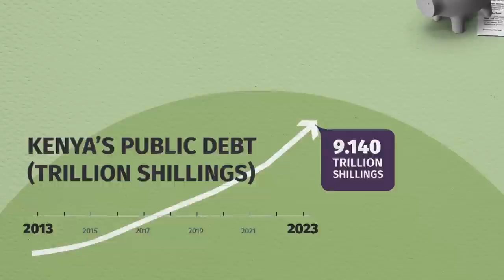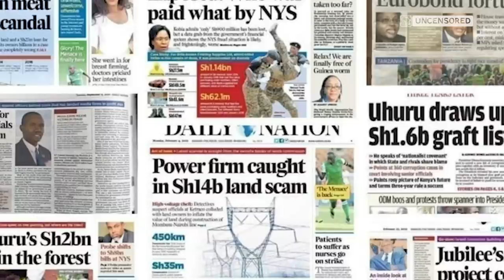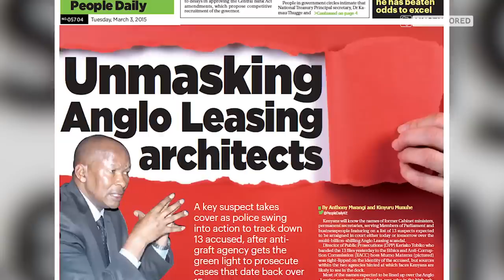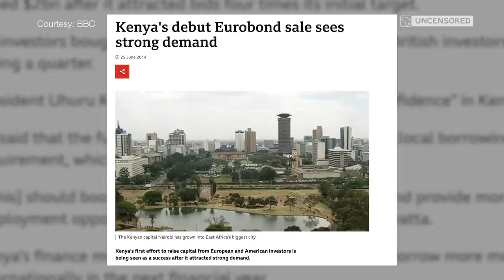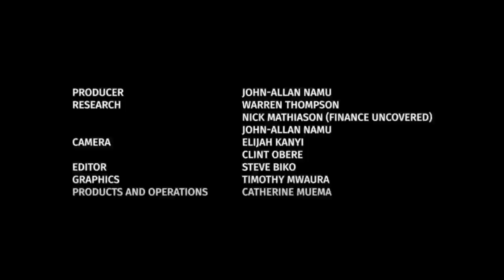INDEBTED: Kenya's Journey to a Debt Crisis [Part 1: The Men in the Arena]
Kenya's economy is in serious trouble. The country's leadership has just pushed through Parliament a budget that is driven by the need to collect as much tax as possible. In fact, the government's target of Kshs 3.6 trillion in the 2023/2024 budget is Kshs 1.5 trillion more than the 2022/2023 budget. This speaks to the desperate situation that Kenya is in. But Kenya's debts don't come from thin air.

This story breaks it all down. It is a story of at least a decade of mismanagement of Kenya's loans, shocking corruption and debt dependency that has led the country to this point told by auditors, analysts and insiders.

Mpesa: Pay Bill number 880100, Account number 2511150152.